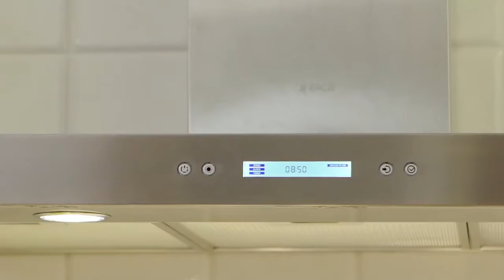Механический конструктор 3D пазл Пистолет Вольф 01 23х13 см 62 элемента, Ugears